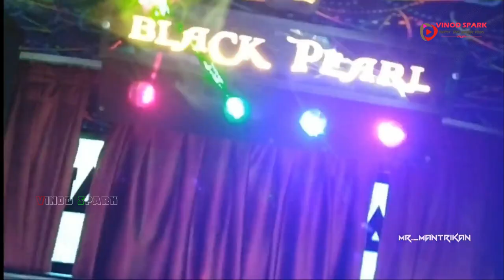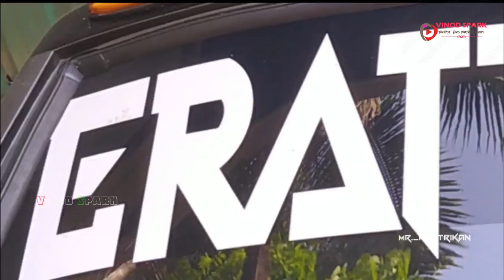സുന്ദരിമാരോടൊപ്പം മുന്നാറിൽ l ERATTAKULANGARA TOUR PLANERS l BLACK PEARL Dance with Lazer Show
അഴകി_ന്റെ സംഹാരതാണ്ഡവം *
Attitude is a little thing that make big difference

ERATTAKULANGARA Travels
BLACK PEARL Dance with Lazer Show